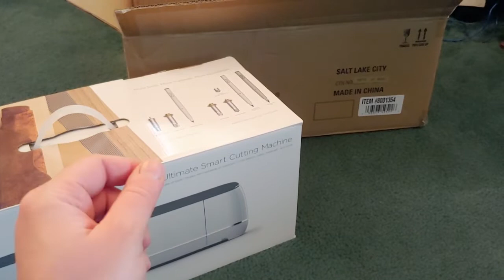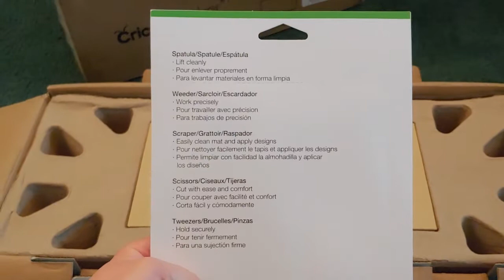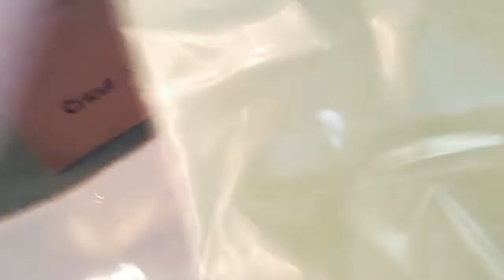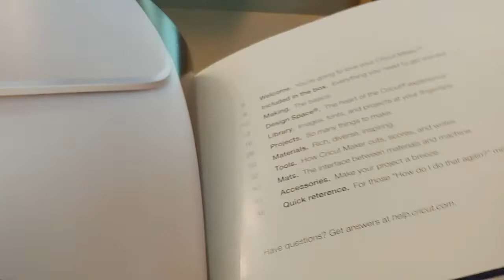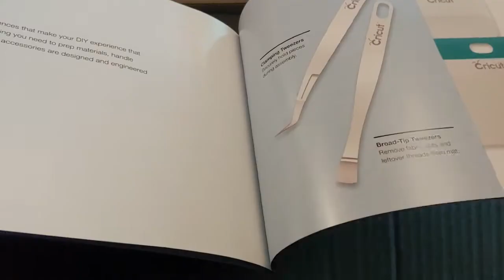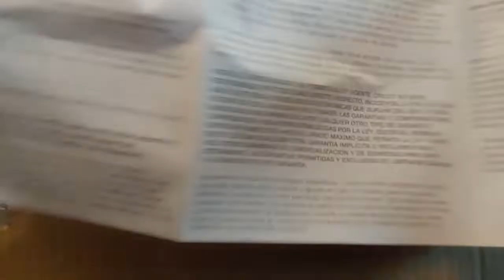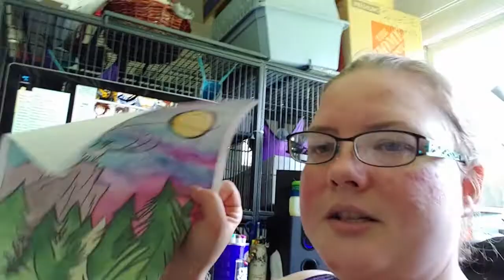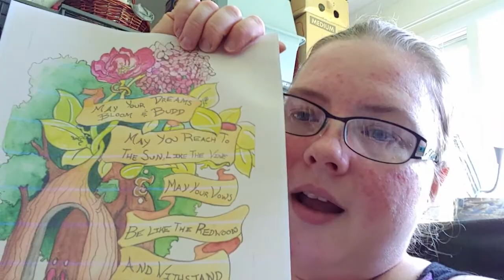Cricket Unboxing & Printer Issues Vlog 6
Cricket arrived far faster then expected. I unbox and go through everything inside. My printer that I use for prints was on the frits. I gave it a clean, but it ended up being an alignment issues. I eventually straightened it out.

I hope you lot are doing well. Just a note these vlogs are from 2020. It has been a crazy couple years, not in a good way AT ALL. So I am backed up with footage. This is footage from May and July of 2020.

My Etsy Shop

Song title: Manifold
Artists: Weird Inside
 by Riot Games from their Sessions: Vi Copy Right Free Music.

Thanks Riot. ::Heart::